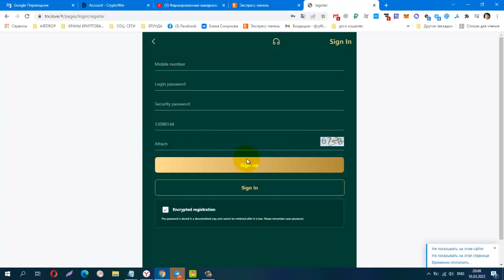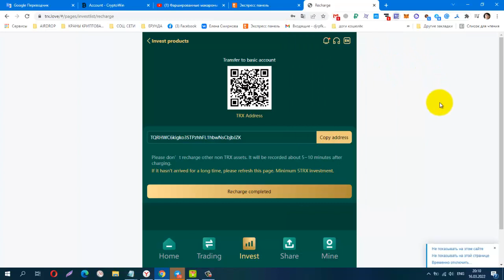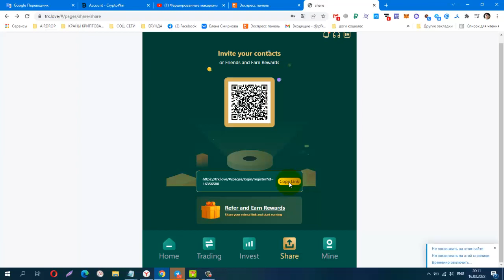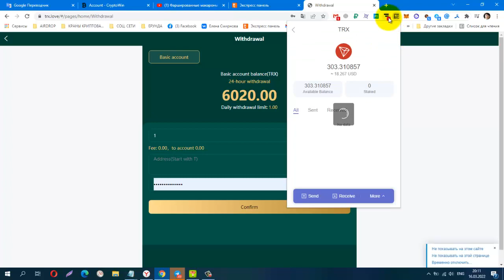TRXLOVE, NEW ИНВЕСТИЦИОННЫЙ МАЙНИНГ, мин деп от 5 trx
КОШЕЛЁК payeer.